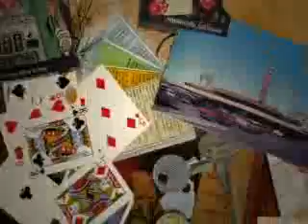Good Girls go bad anime mix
yay! finally made an amv! :) took forever to do this and try to make it in the right spots and things :) hope ya'll like it!  and also, I only own the very first picture which I drew. the rest including the song, I do not own!